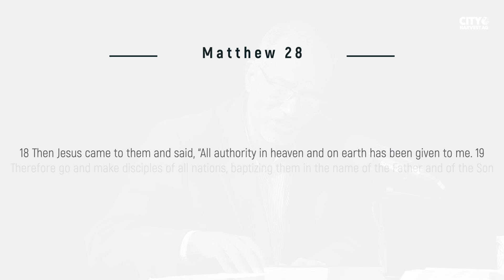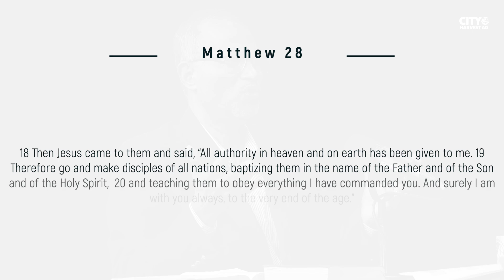An overview of the Gospel of Matthew | Q&A 10 | Jacob Cherian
This short video is from the webinar on the Gospels.

Jacob Cherian teaches New Testament at CGLD (earlier Southern Asia Bible College), Bangalore, India. His passion is to see the Church grow into maturity through learning the Scriptures and being controlled by the Spirit.

He has earned degrees from Jabalpur University (BSc), SABC (BD), Regent College, Vancouver (ThM), and Princeton Theological Seminary (PhD).

City Harvest AG Church, Bangalore is a multi-lingual Assembly of God (AG) Church in Bangalore.